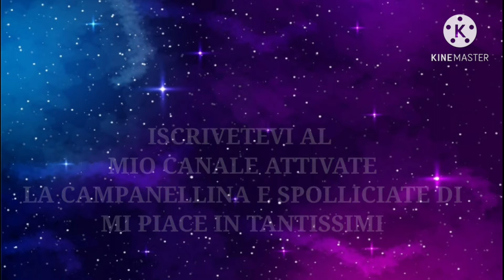Tour del mondo "Città nell'end" Minecraft-Ita